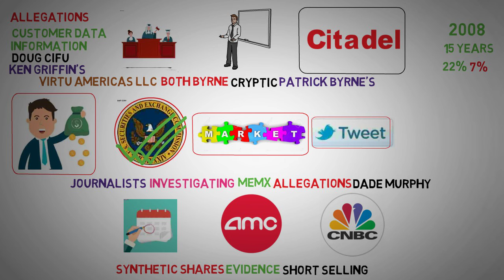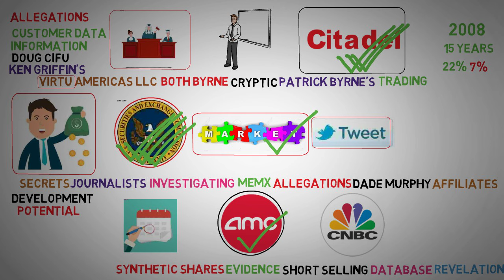AMC and the SEC's Hidden Agenda - AMC stock short Squeeze update